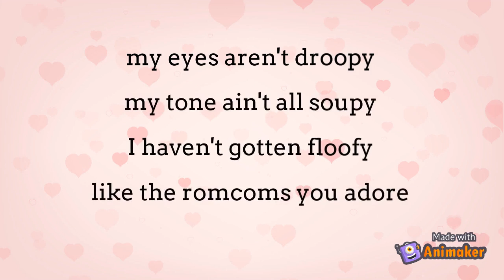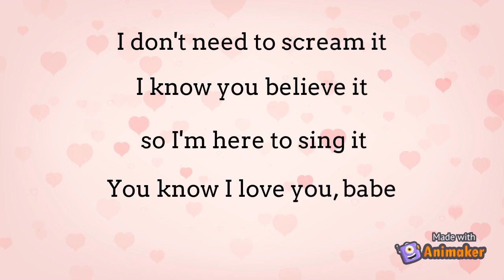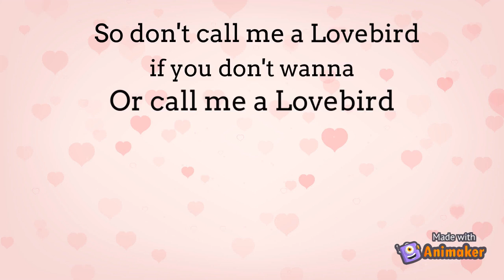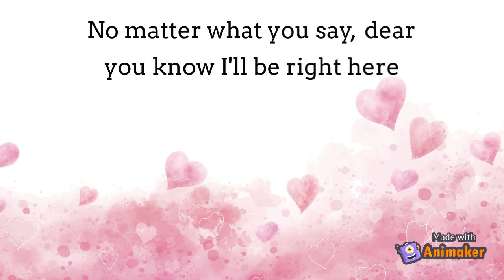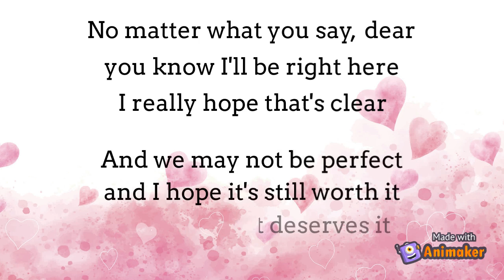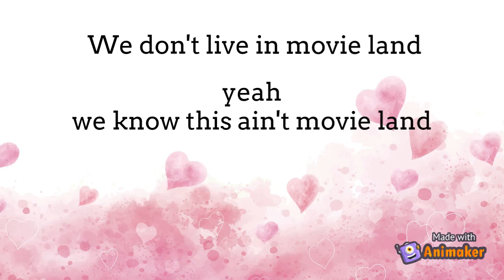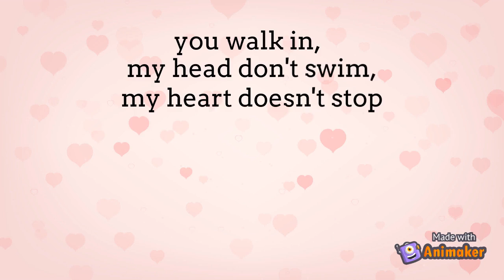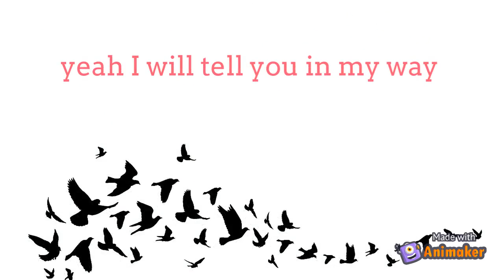Call Me A Lovebird Lyric Video (Original Song)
Written in March/April 2020, edited and lyric video made in June 2021
This song describes my relationship to romance as a demi-romantic. I hope you enjoy it!

Original Song and Lyric Video
Written by Aviva Katz
Sung by Aviva Katz